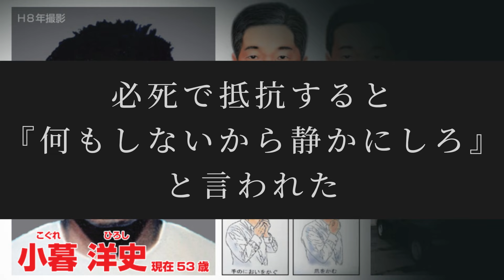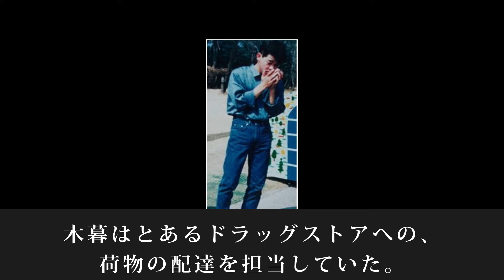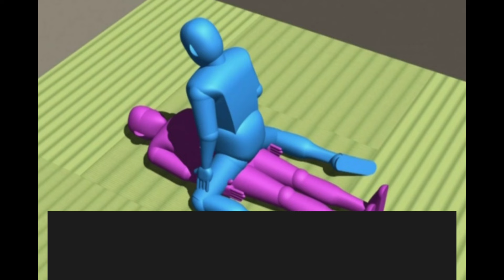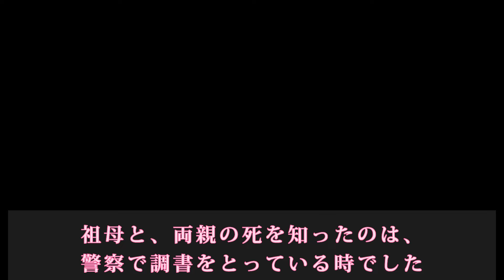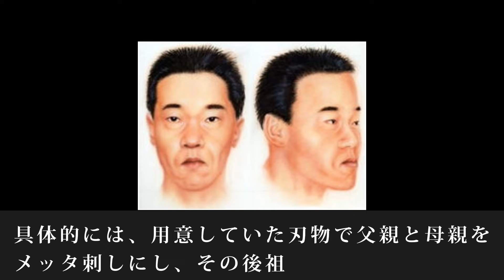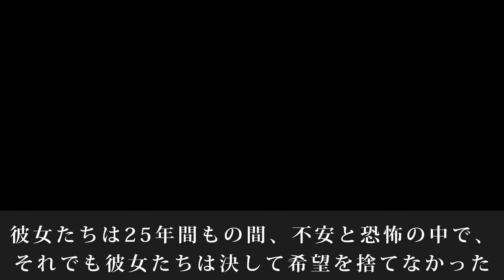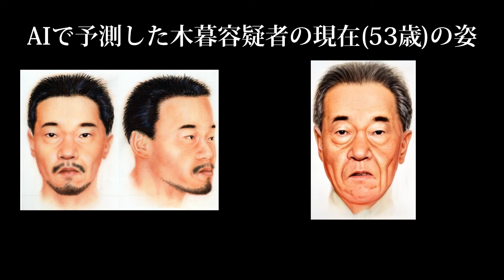【怖すぎる】3人◯害後に『味噌汁』をすすりながら待っていた男｜指名手配犯コグレの現在の顔を最新AIで予測した結果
▼目次
00:00：群馬一家3人○害事件の概要
00:58：容疑者「木暮洋史」の詳細
01:17：事件の始まり
02:36：事件当日~容疑者逃亡まで（1998年1月14日）
04:29：事件当日~通報後の様子
05:52：事件当日~家族3人の死を知る
06:21：木暮の犯行内容~味噌汁を飲んで長女を待っていた
06:57：○害された家族について
07:55：木暮洋史の捜査状況
08:21：最後に
09:09：AIで予測した木暮洋史(53歳)の現在の姿

※未解決事件に関する情報提供は概要欄のリンクからお願いします。どのような些細な情報でも構いません。1日でも早く未解決事件が解明されることを願っています。

重々注意しておりますが、何か問題がありましたら概要欄のメールにてご連絡頂けますようお願い致します。内容を確認させて頂いた上、迅速に対応させて頂きます。

▼使用音楽
my fav oceans - seazin